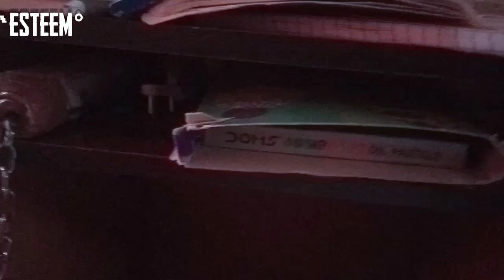CHOO CHOO CHARLES ART (thanks for 100 subs🙂)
aventador lamborghini aventador share lamborghini countach Lamborghini street racing drag racing roll racing Racing mega ramps car gamesandroid gameplay Car games mcqueen ramp racing cars ramp racing gta 5 shinchan Ramp racing